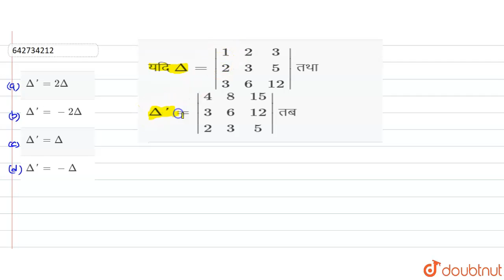यदि Delta=|(1,2,3),(2,3,5),(3,6,12)| तथा Delta\'=|(4,8,15),(3,6,12),(2,3,5)| तब | सारणिक त...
Class: 12
Subject: MATHS
Chapter: सारणिक तथा आव्यूह
Board:NEET

👉 Have Any Query? Ask Us.